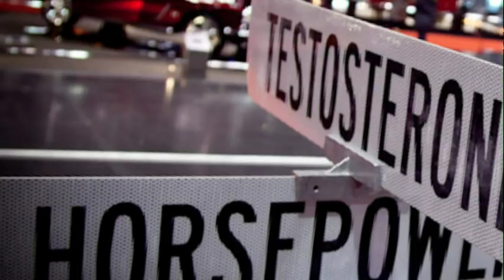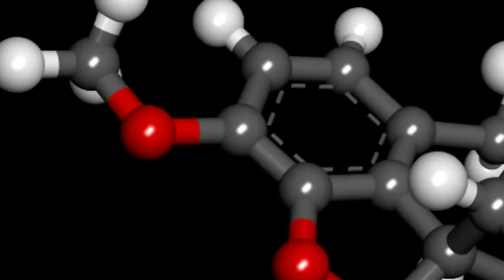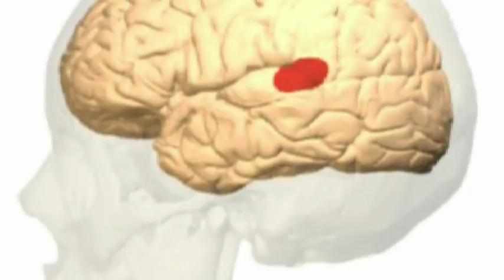Cause of breast in men and how to cure without surgery in Tamil | Tamil health tips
பெண்களைப்போல மார்பகம் கொண்ட ஆண்கள் கண்டிப்பாக பார்க்கவும்

Welcome to Tamilcure in Tamil health tips and now we are going to discuss about How to cure men breast shape as women without surgery in Tamil. Boobs in men is developed  due to testosterone hormone get decrease and simultaneously Oestrogen hormone increased.In this video we also list  out side effect of breast surgery like loss of sensitive,imbalance breast tissue removal,pain,lumbs,etc..,